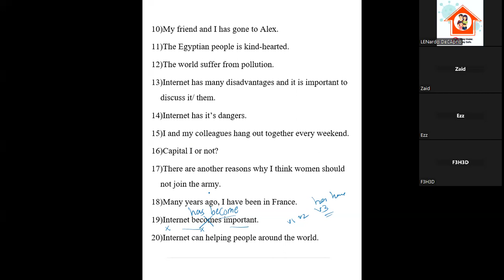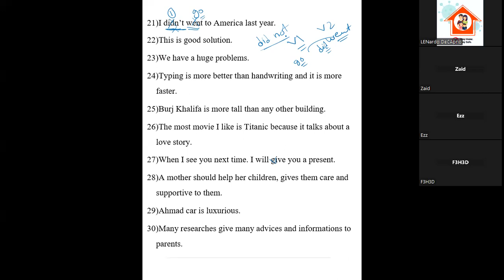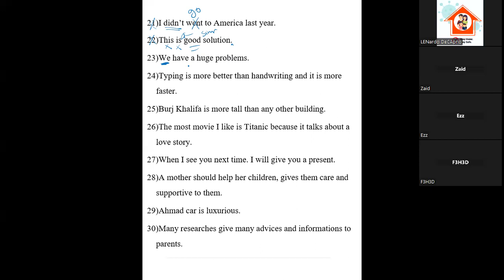G M PART 6